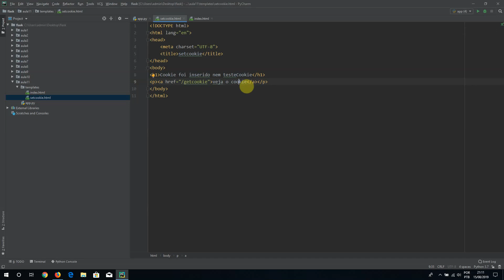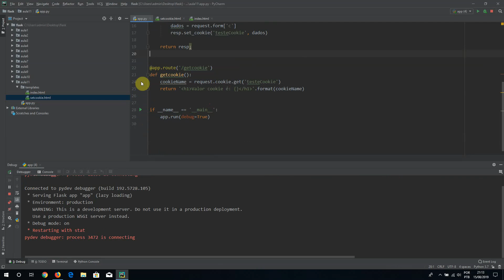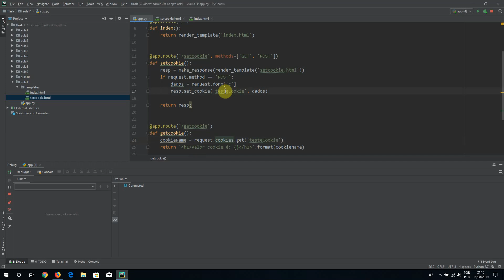Curso Flask - Aula 11 - Cookies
Um cookie é armazenado no computador de um cliente na forma de um arquivo de texto. Sua finalidade é lembrar e rastrear dados referentes ao uso de um cliente para melhorar a experiência do visitante e as estatísticas do site.